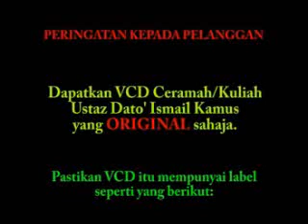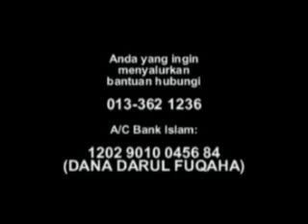Kelebihan Umat Nabi Muhammad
Siri Kuliah Ustaz Ismail Kamus